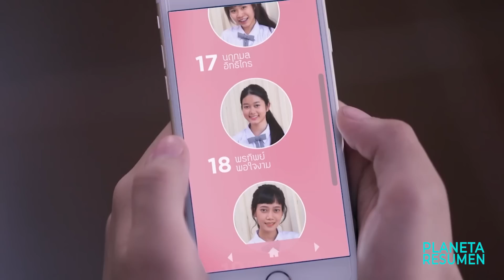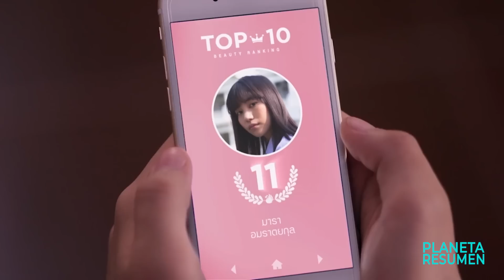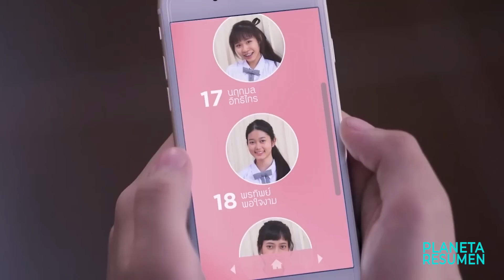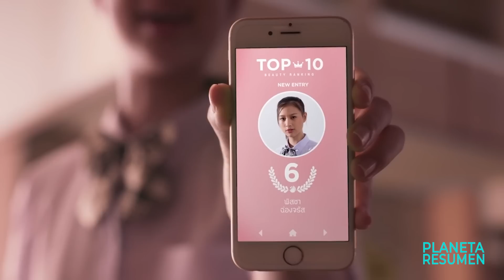EN ESTA ESCUELA LAS ALUMNAS SON RANKEADAS POR SU BELLEZA | Resumen en 10 Minutos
Girl from nowhere Resumen en 10 Minutos
Sueño Profundo en 10 Minutos
Resumen de Sueño Profundo
Pelicula Deep
Deep resumen
Pelicula como Squid Game resumen
Resumenes de peliculas.
Resumen.

En una escuela que clasifica a sus estudiantes por orden de belleza, Ying se siente mortificada cuando Nanno la supera, y hace todo lo posible por reclamar su lugar.